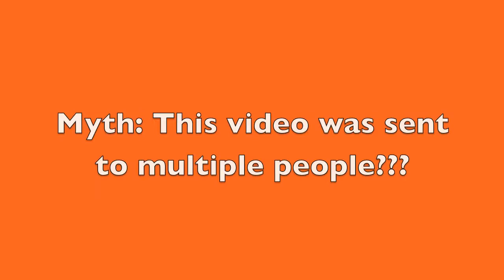Electronic Birthday Card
We teamed up to make you a one-of-a-kind, 100% unique e-card. It's JUST for you!